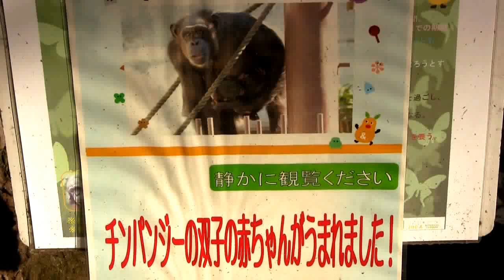東山チンパンジー 双子の赤ちゃん 14 Chimpanzee twin baby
6:20 チャーリーと赤ちゃん Charlie(Grandpa) and a baby

2017,10.21日　カズミが双子を出産。共に女の子。
2017, 10. 21 days Kazemi  gives birth to twins.girl

父：リュウ20歳平成9年2月生　Father: Ryu 20 yearsold(bornFebruary 20, 1997)
母：カズミ30歳昭和61年12月生　Mother: Kazumi 30 years old (born December 19, 1982)

リキ　♂Riki2011.生　母：カズミ父：リュウFather Ryu　Mother  Kazumi
ユリ　1971年生